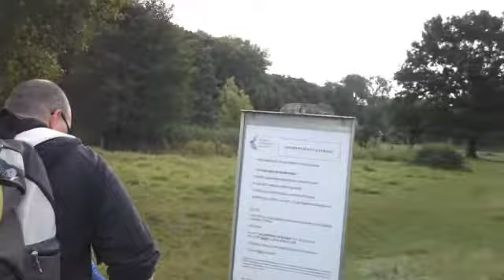nav2paddy@ Klenkes 2009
Created on augustus 30, 2009 using FlipShare.